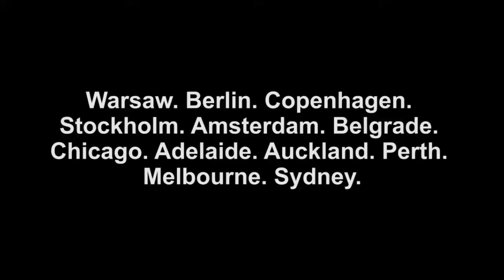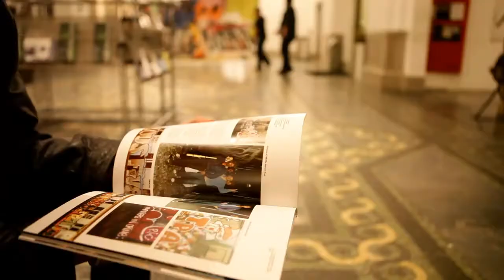Ironlak Films 1